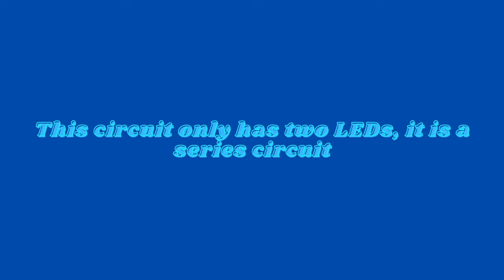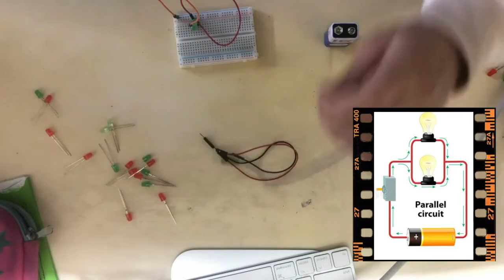Simple, Parallel, and Series Circuit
This video is a demonstration of how circuits work.